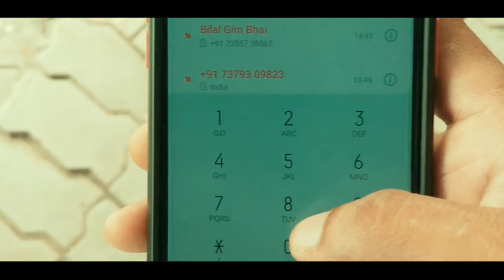tujhse khuda Part 2 official video music palpal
List of Bollywood films of 2020 - Wikipedia
Latest English Movies | List of New English Films Releases ...
🎥 Savan - Addy Nagar (Official Video) | New Hindi Songs 2019
🎥 Friendship Day Special : Watch Latest Hindi Song 'Ab Laut Aa ...
🎥 Hindi Bhakti Gana Bhajan Geet Video Song 2020: Latest Hindi ...